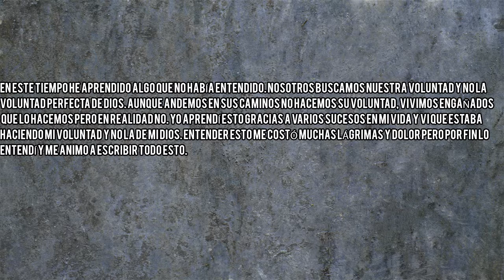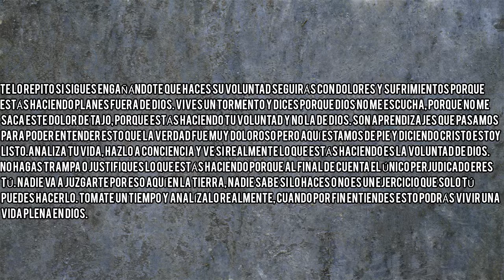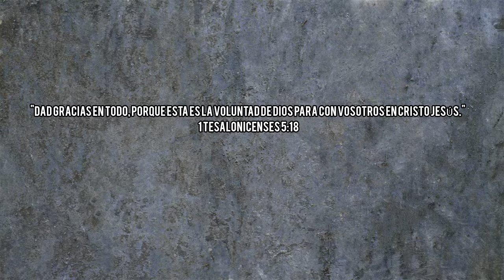Cuando Dios quiera y lo que quiera(HD) | juan316.net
Link del articulo: juan316.net
Articulo escrito por Juan316.net

(HD)